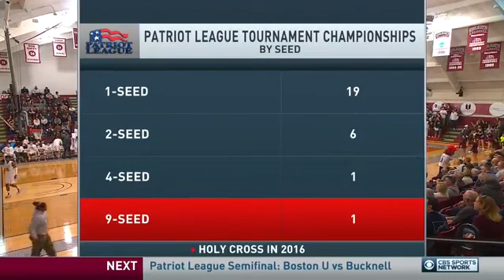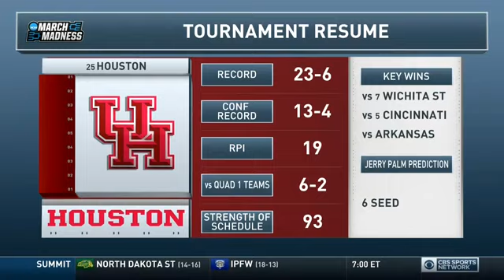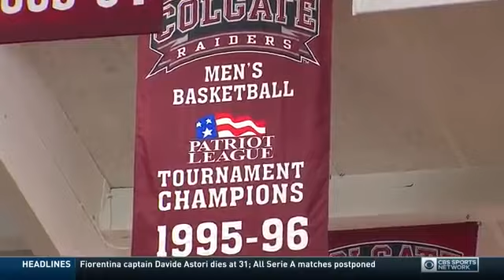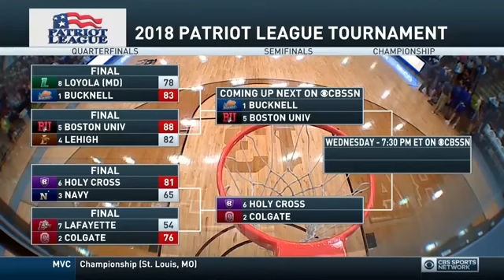Holy Cross vs Colgate Basketball 2018 Patriot League Semifinal